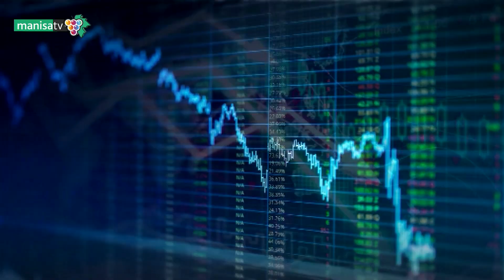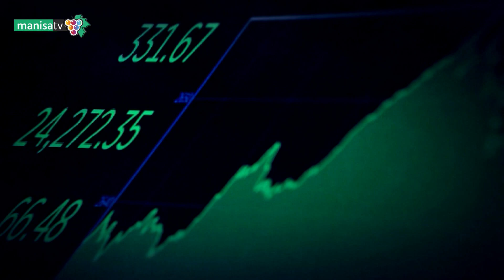Kent ve Ekonomi / Murat Köseoğlu (Yeminli Mali Müşavir) / Ekonomide Yeni Torba Yasa Hazırlığı